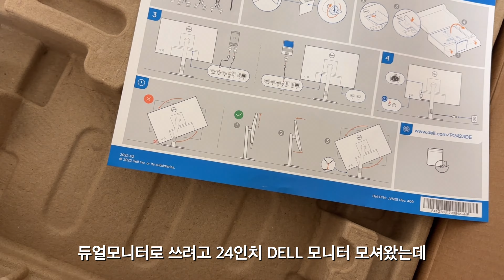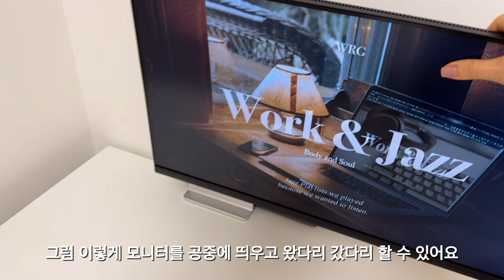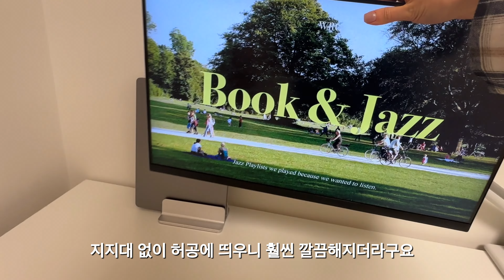휴가맞이 책상 갈아엎은 자취생 | 데스크투어👩🏻‍💻| 책상이 깔끔해야 일 할 맛 나거든요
그간 정보 물어보셨던 분들께 이 영상을 받칩니다👩🏻‍💻
운동복 하울도 꼭 가져올게요,, 잠시만 기둘리
이번주 영상은 두 번 올라가요! 토요일 브이로그도 불철주야 편집중!! (저 잘했죠..)